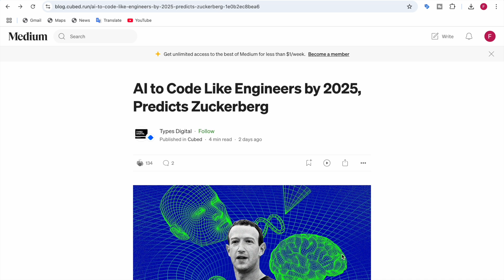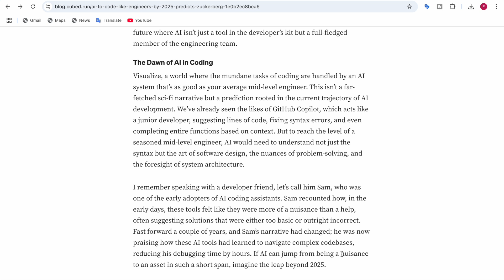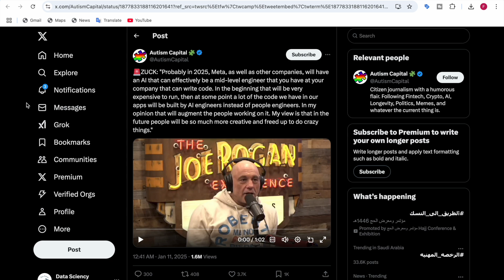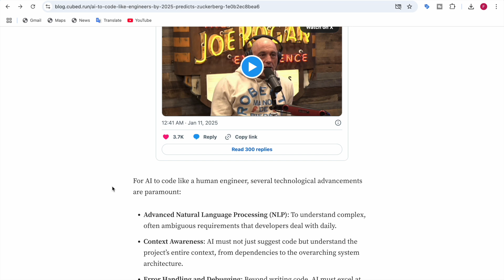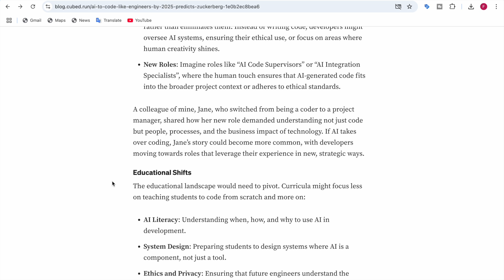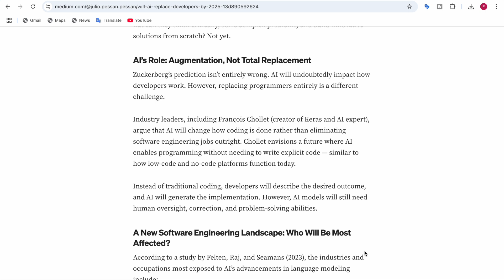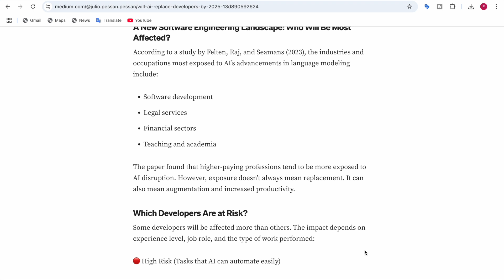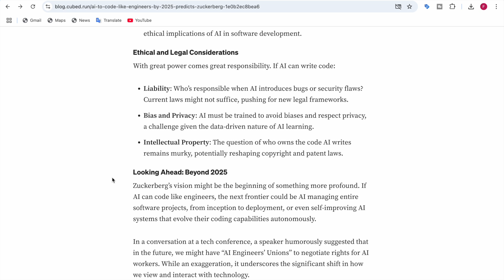Zuckerberg UNLEASHES AI BOMBSHELL: Goodbye Software Engineers?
Will AI replace software developers? Mark Zuckerberg believes that by 2025, artificial intelligence will be coding like mid-level engineers. In this video, we explore this fascinating prediction and what it could mean for the future of coding, jobs, and the tech industry.

From tools like GitHub Copilot to advanced AI systems, the journey of AI in software development is accelerating. But what does this mean for human coders? Will developers lose their jobs, or will they transition into new roles?

What You'll Learn in This Video:

The current state of AI in coding
How AI could evolve to code like mid-level engineers
The impact of AI on the job market for software developers
Ethical and legal considerations of AI-driven coding
The educational shifts needed to prepare for an AI-powered future
Whether you’re a developer, a tech enthusiast, or just curious about the future, this video breaks down the opportunities and challenges of an AI-driven coding world.

Join the conversation! What’s your take? Will AI replace coders by 2025, or will it create new opportunities in tech?